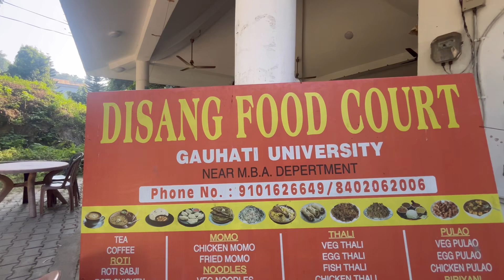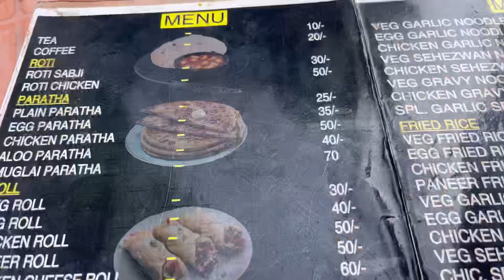EXPLORING GAUHATI UNIVERSITY CANTEEN 😍Disang Food Court🤤💫